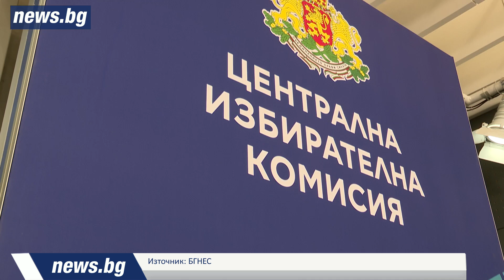ЦИК призовават машините за гласуване да се включват в контактите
Машини дефектираха отново по различни причини